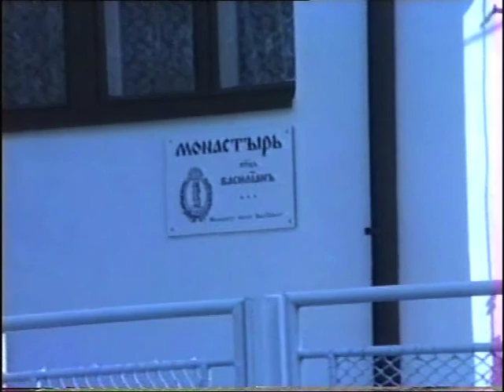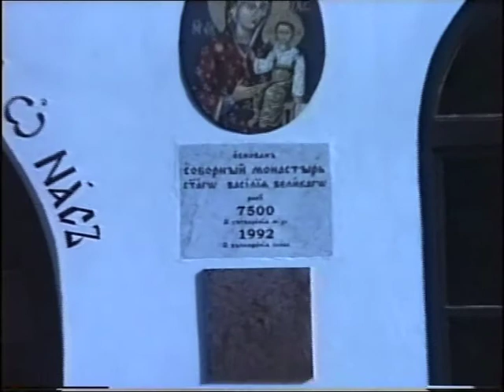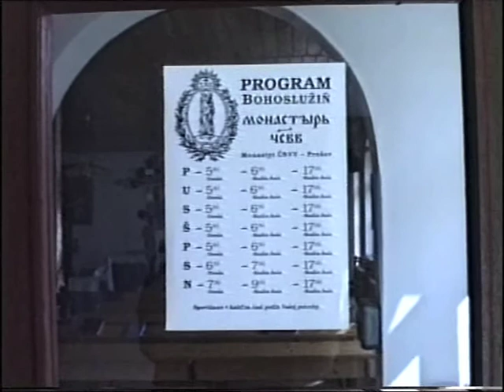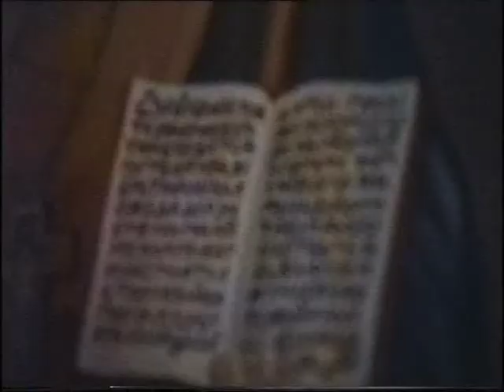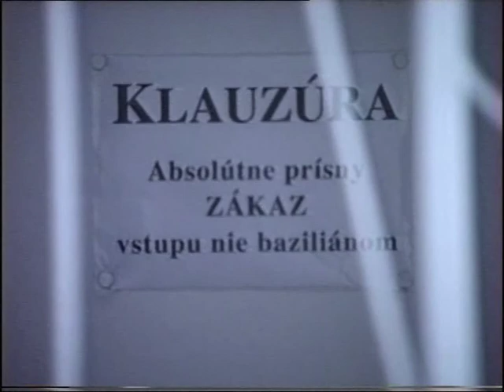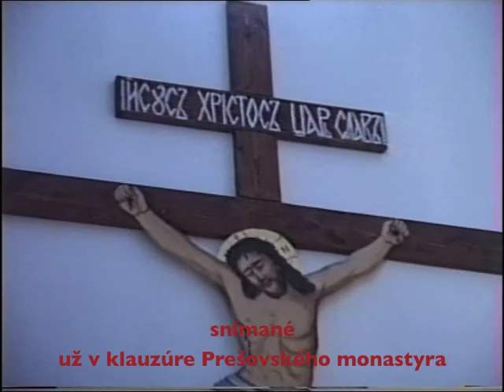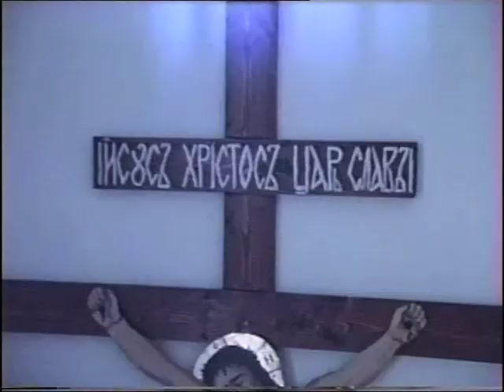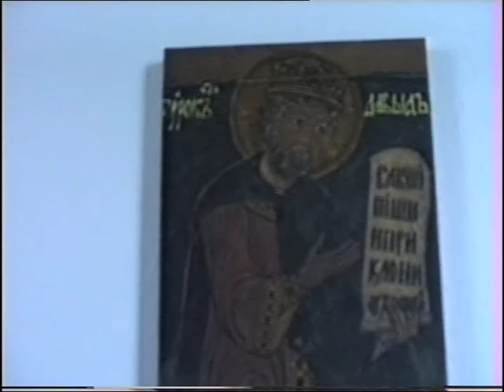Baziliansky monastyr Presov (Vajanskeho ulica 31) Basilian Monastery OSBM 2001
Archívny dokumentárny film z rokov 2001 a 2003 Baziliáni, Basilian Fathers, Padri Basiliani, Presov, Slovakia
Baziliánsky monastyr (kláštor) Prešov, Vajanského 31, v r. 2001 a 2003. Nafilmoval a spracoval o. Jozafát Vladimír Timkovič, OSBM

Poučil alebo povzbudil Vás v niečom tento film? Pošlite jeho link svojim priateľom, aby poučil alebo povzbudil aj ich. Staňte sa kresťanskými misionármi na internete.